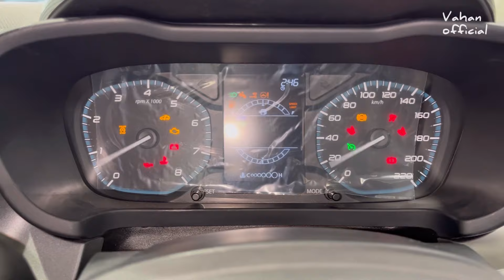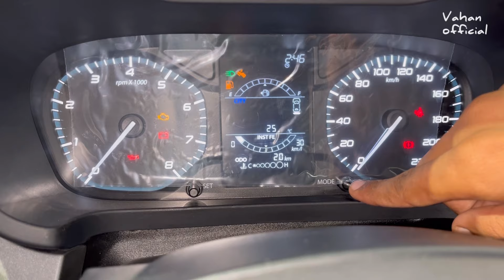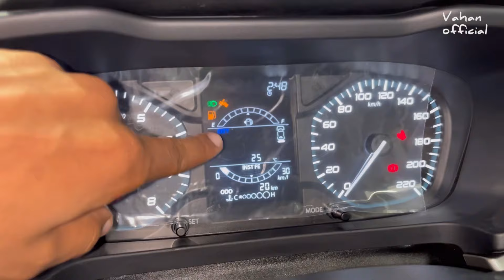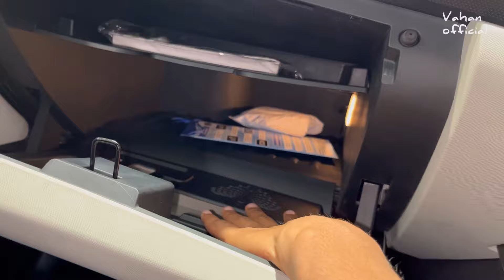Tata Altroz XZ 2023 🔥 Altroz Second Top Model Review 🔥 Price, Features, Specs & All Details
In This Video We Are Done Detailed Walk Around Review Of New altroz xz model. Hope You Will Enjoy This Video.